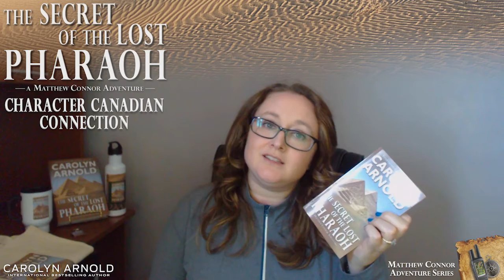THE SECRET OF THE LOST PHARAOH and the Canadian Connection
Carolyn Arnold talks about her book THE SECRET OF THE LOST PHARAOH and how she played up being a Canadian.